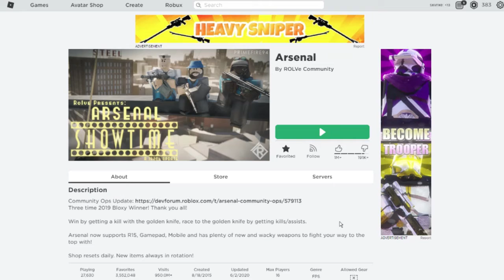Not Playing ROBLOX On My Channel in a YEAR || Arsenal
the title is way too clickbaity